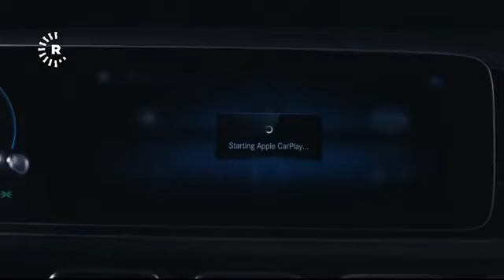دیداری بافڵ تاڵەبانی ١/١٢/٢٠٢٠ Bafel Talabani